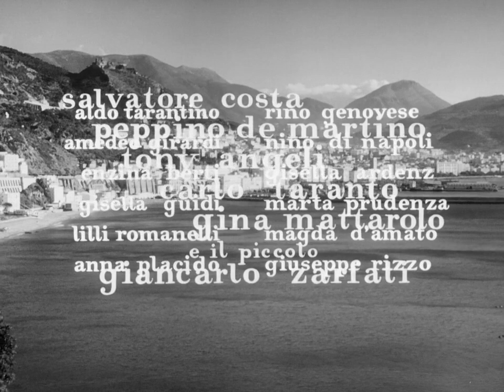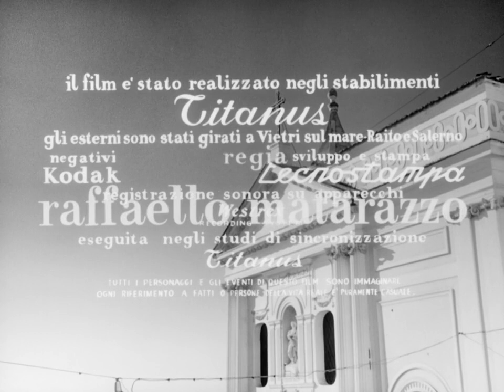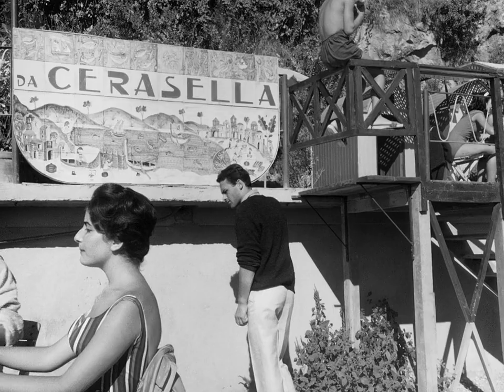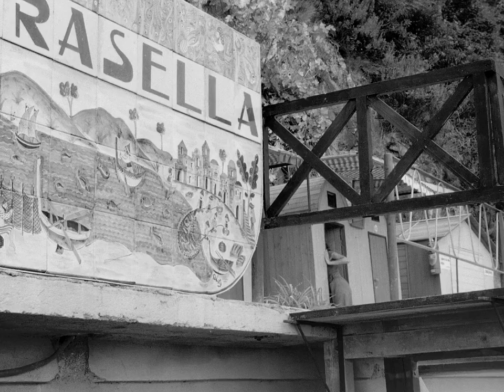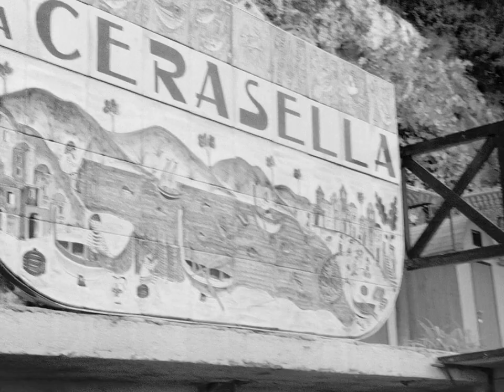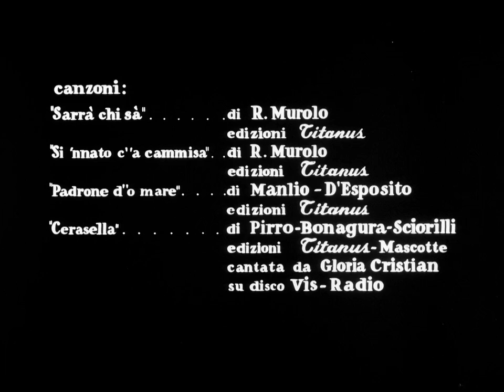CERASELLA 1959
Regia: Raffaello Matarazzo
Con:  Claudia Mori, Terence Hill, Luigi De Filippo, Alessandra Panaro, Carlo Croccolo, Piera Farfarella, Mario Carotenuto, Lia Zoppelli, Carlo Taranto, Giancarlo Zarfati, Tony Angeli, Gisella Arden, Enzina Berti, Fausto Cigliano, Salvatore Costa, Magda D'Amato, Peppino De Martino, Nino Di Napoli, Rino Genovese, Amedeo Girardi, Gisella Guidi, Gina Mattarolo, Luigi Pavese, Anna Placido, Marta Prudenza, Franco Ricci, Giuseppe Rizzo, Lily Romanelli, Aldo Tarantino